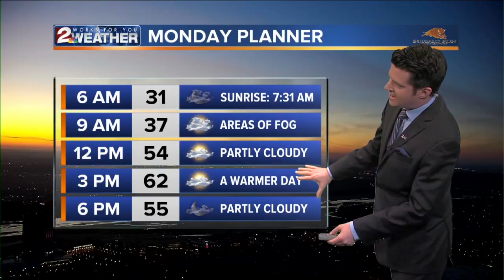KJRH Latest Headlines | December 22, 9pm